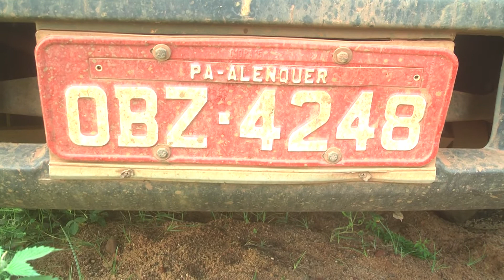CASO DA JOVEM RAY SENNA